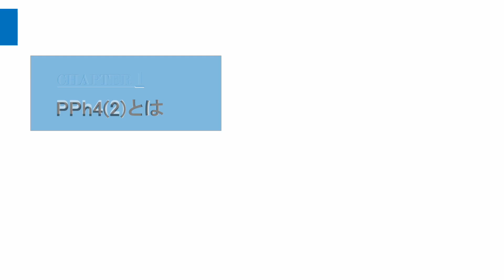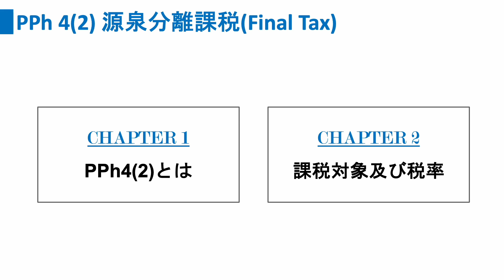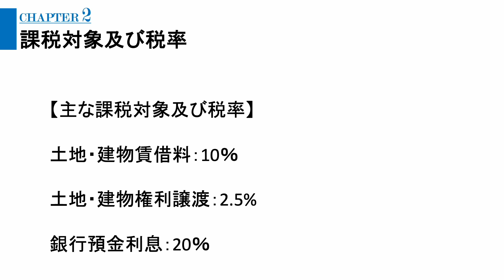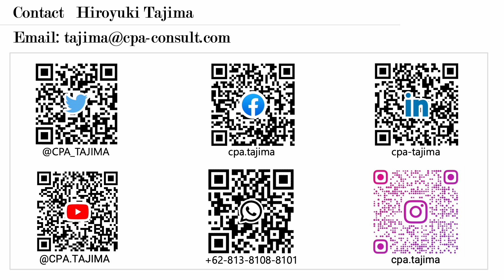第10回 PPh4(2) 賃料や利息にかかる源泉税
↓下記田島までお気軽にお問合せください。

【インドネシア税務 5Min】
配信日：毎週月水金 7:00am(WIB)
内容：基礎編全23回。各回5−10分にまとめて配信。
※全23回終了後は個別具体的な論点解説を配信。

【基礎編全23回タイトル】
1: インドネシアの税金種類と分類
2: 法人税(会計と税務の関連性)
3: 法人税(源泉税)
4: 法人税(計算方法)
5: PPh22 輸入時前払所得税
6: PPh23 国内サービス提供時にかかる源泉税
7: PPh24 海外所得に対する源泉税
8: PPh25 月次予納税
9: PPh26 国外居住者への送金にかかる源泉税
10: PPh4(2) 賃料や利息にかかる源泉税
11: 付加価値税(VAT)
12: Tax InvoiceとInvoice
13: VAT登録(VAT課税事業者登録)
14: 付加価値税の高いペナルティ
15: 個人所得税概要
16: PPh21, 25, 29(個人所得税)
17: 月次納税申告スケジュール
18: 過少資本税制
19: 移転価格税制
20: 税務調査
21: 異議申立、税務裁判
22: 恒久的施設
23: 会計監査制度